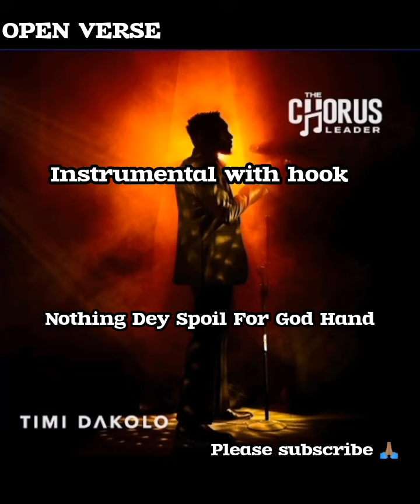Timi Dakolo - Nothing Dey Spoil For God Hand | freebeat instrumental hook afrobeat soul free beat